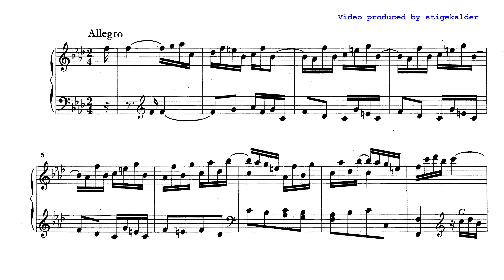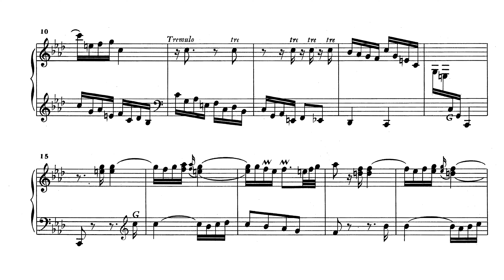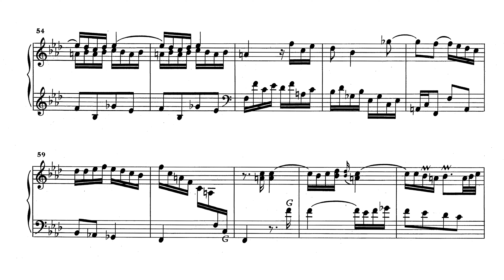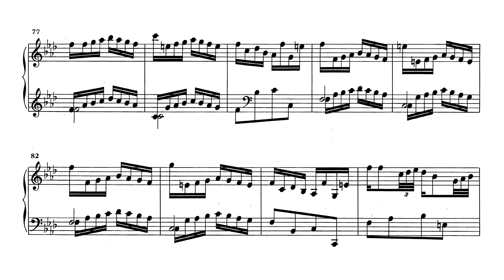The beauty of Scarlatti - Sonata in F minor K183 (Christian Zacharias)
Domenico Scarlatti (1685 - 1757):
SONATA IN F MINOR (K183/L473)

Christian Zacharias (1985)